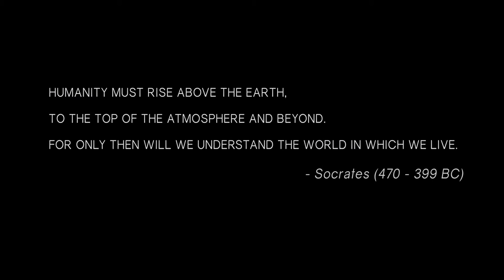Space the final frontier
Stole some images off You Tube - re wrote the music and effects...probably going to be DMCA'd .but it works. Left the final credits to the guys that actually made the video and music.